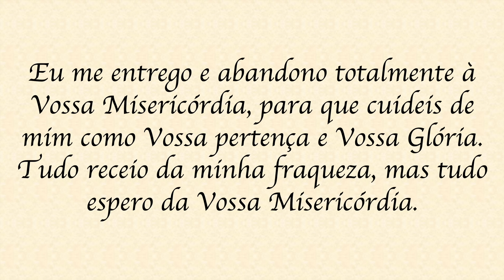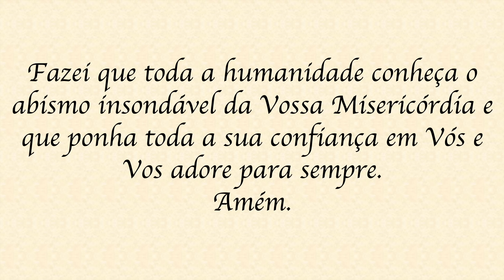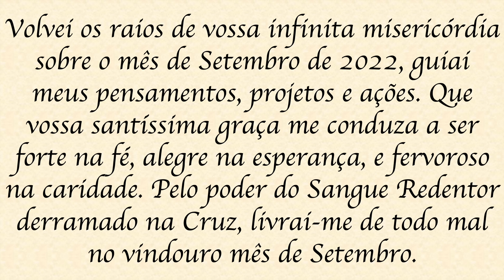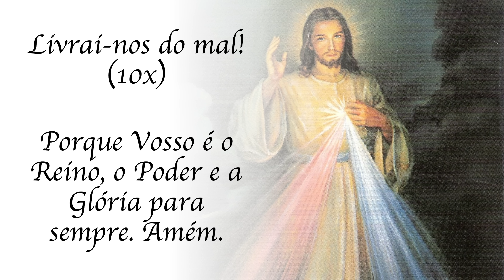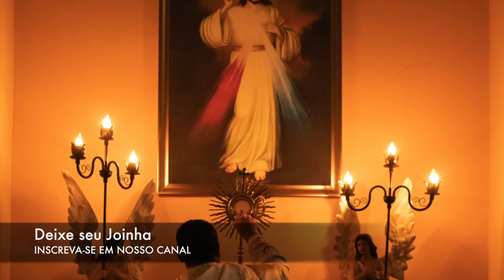12 dias de Oração - 9º Dia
Reze com Padre Alex Nogueira estes doze dias de oração clamando a misericórdia divina pelo ano de 2022. Que vivamos na graça e na paz!